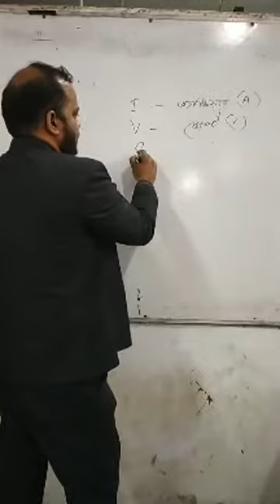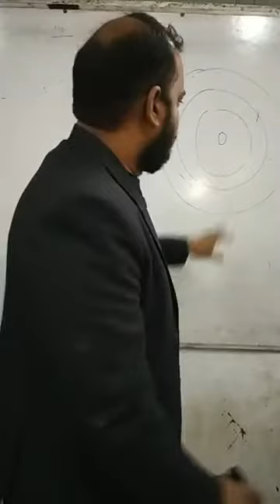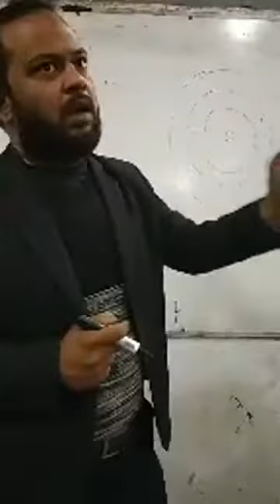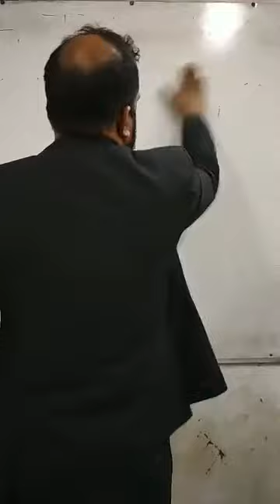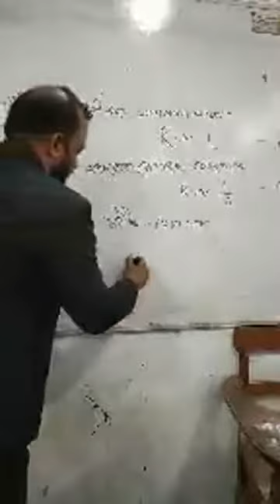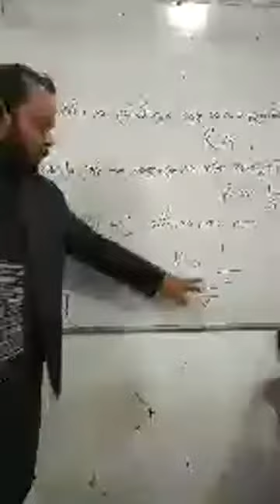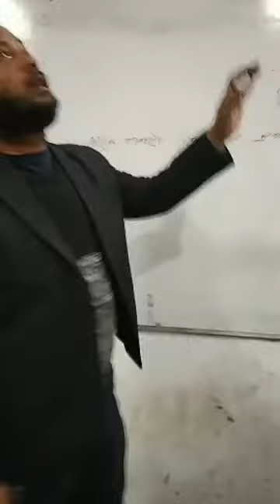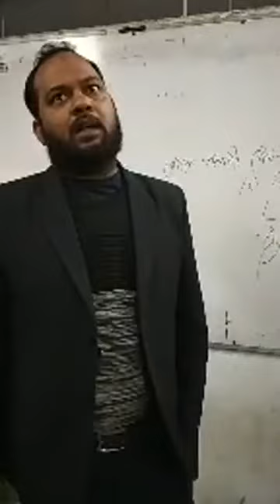Basic Electricity (66711) Class 02 | Rajshahi Polytechnic Institute (RPI)